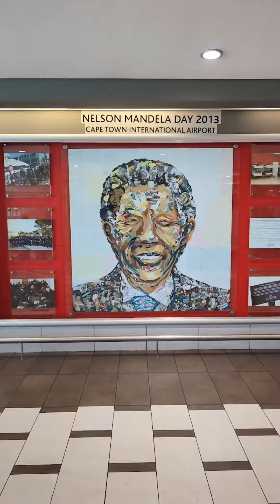Cape Town International Airport a gateway to travel the world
The infamous view of Cape Town International Airport is the starting point to travel the World @CapeTownTourism @capetownguide777